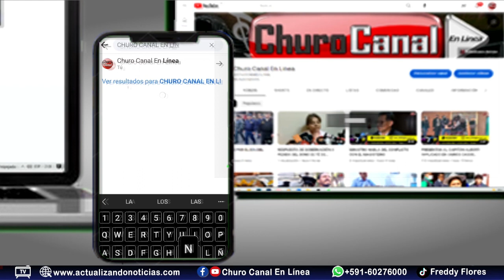OFRENDA FLORAL AL PIÉ DEL MONUMENTO A EUSTAQUIO MÉNDEZ EN TABLADA.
OFRENDA FLORAL AL PIÉ DEL MONUMENTO A EUSTAQUIO MEÉNDEZ EN HOMENAJE A LOS 206 AÑOS DE LA BATALLA DE LA TABLADA. TARIJA15 DE ARBIL DEL 2023.